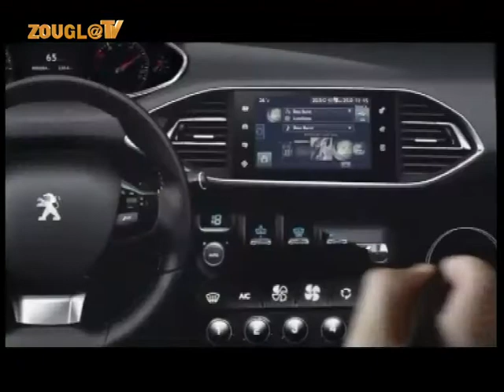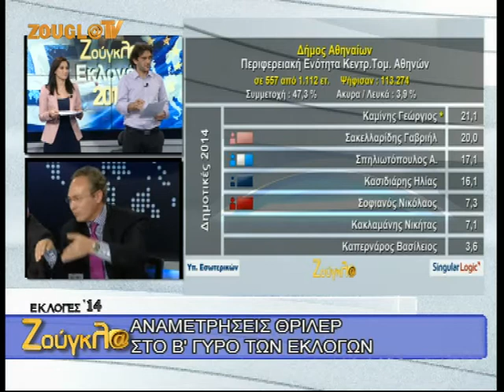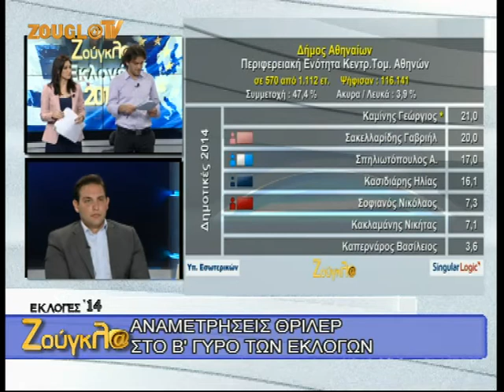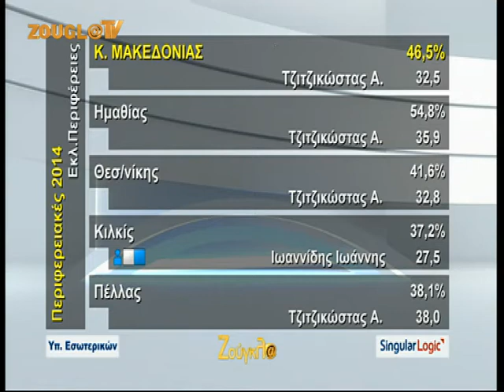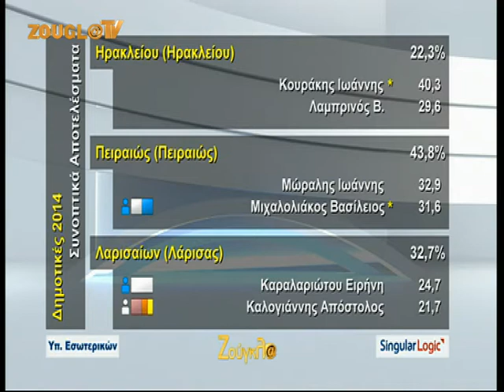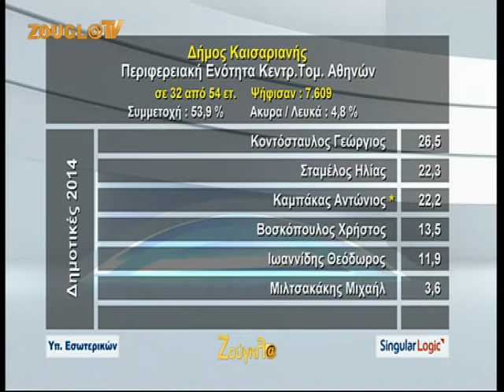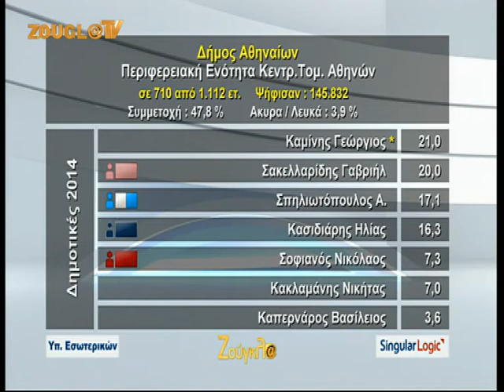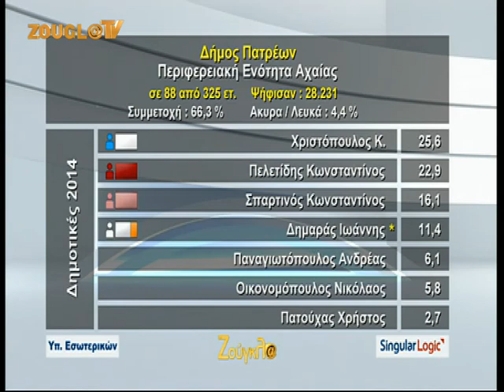18/05/14 Οι EKΛΟΓΕΣ 2014 στη Zougla Tv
EKΛΟΓΕΣ 2014 ΣΤΗ ZOUGLA TV ( ΜΕΡΟΣ 3ο )